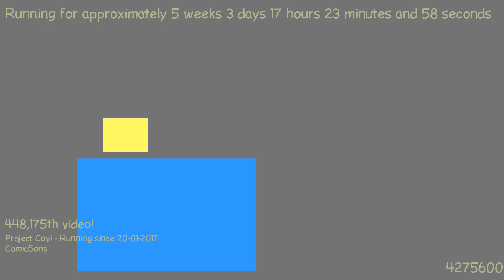1488295694 - Webdriver Cavi - H2